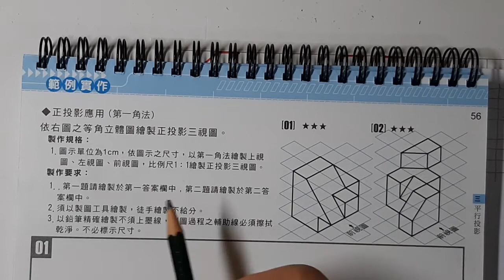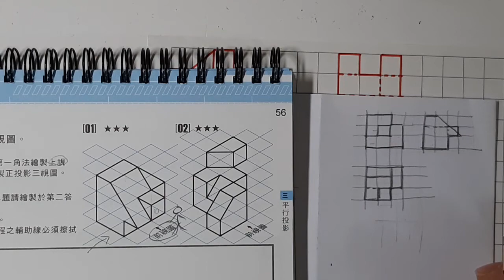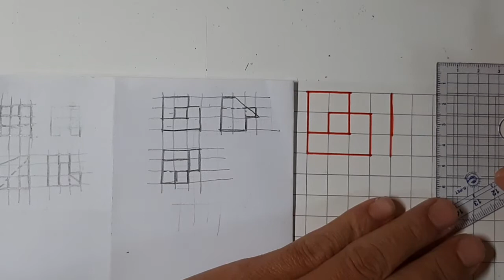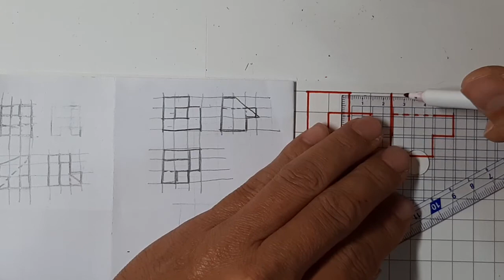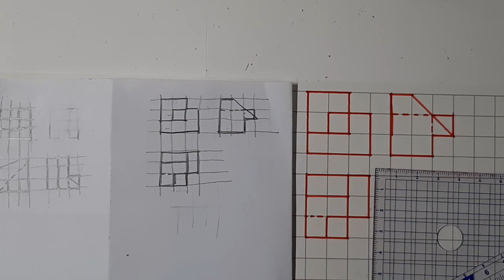育才圖學-測驗本第56頁第一題/等角圖轉三視圖/第一角法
1.繪圖順序：題目重點看仔細→畫簡圖→畫方格→畫完成線
2.應準備二支自動鉛筆：0.5HB，0.9或0.7及0.5 2B，0.5HB畫方格，0.9或0.7 2B畫粗實線(輸廓線)及0.5 2B中虛線(隱藏線)